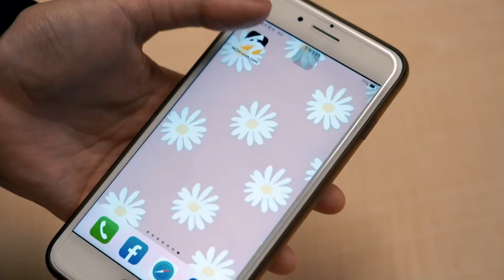台長腿正妹挑戰日本拳后 超猛實力獲日媒大讚！｜小編特搜｜NOWnews